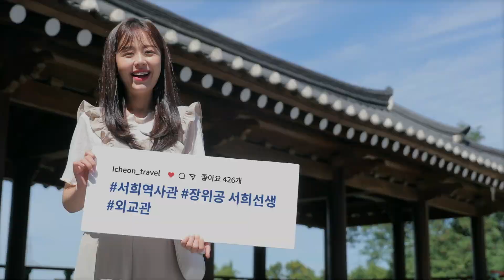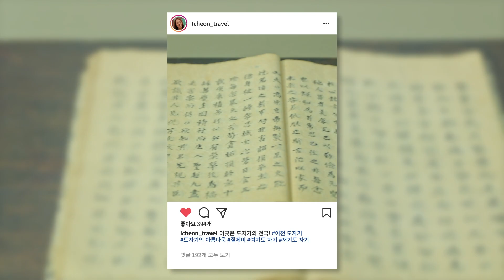[ Tourism KOREA ] 이천에서 만나는 소소한 행복 ( Icheon City )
경기도 이천시 홍보영상 _ 이천에서 만나는 소소한 행복
Promotional video of Icheon City, Gyeonggi-do, Korea